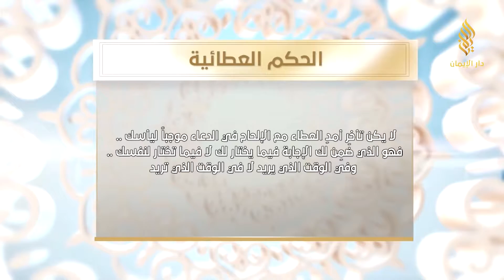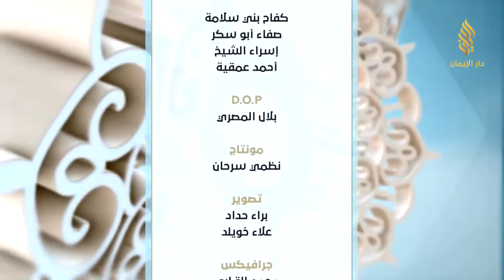رمضانكم مع صفاء أبوسكر وإسراء الشيخ وياسمين الكيلاني 13 6 2016